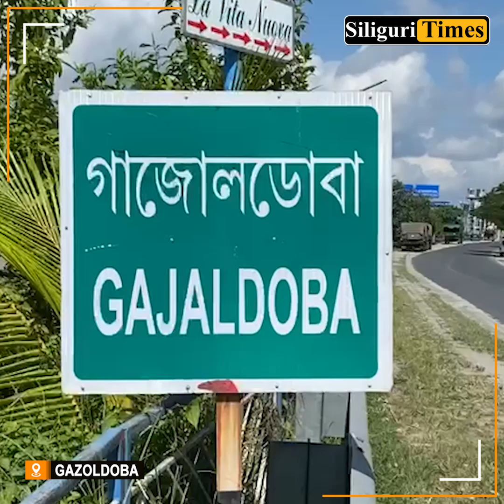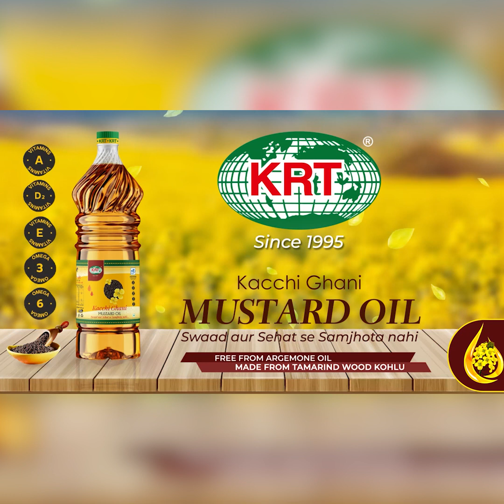Massive crowd gathers in ‘Bhorer Alo’ of Gajoldoba on New Year’s Eve (Hindi)